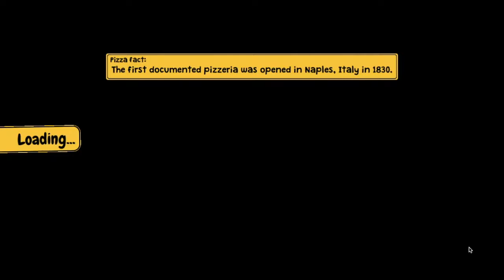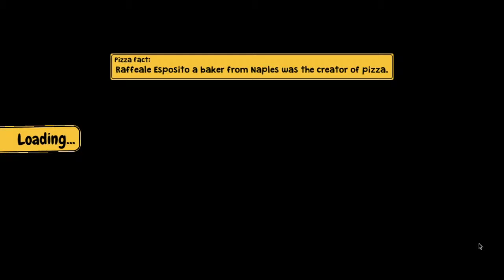Crashworld | PIZZA DELIVERY!!